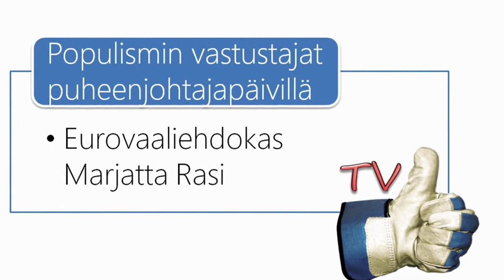Eurovaaliehdokas Marjatta Rasi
Suurlähettiläs Marjatta Rasi nimettiin Kokoomuksen eurovaaliehdokkaaksi maaliskuun puheenjohtajapäivillä. Rasi näkee EU:n tärkeimmäksi anniksi rauhan ja turvallisuuden. Nämä asiat eivät ole itsestäänselvyyksiä.
Haastattelijana Maria Pekkala